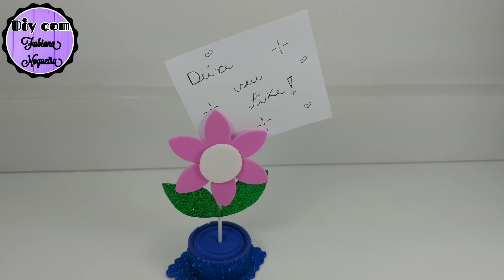3 IDÉIAS COM COLHER MEDIDORA DE LATA DE LEITE ❤️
Oi pessoal tudo bem, no vídeo de hoje nós vamos fazer lindas "Idéias com colher medidora de lata de leite"!!! 💖💖💖

Ótima idéia para presentear ou até mesmo para vender!!! 😍

1° Idéia: Mini xícara ♥️

2° Idéia: Mini vasinho 🎀

3°Idéia: Mini porta recado/fotos 💙